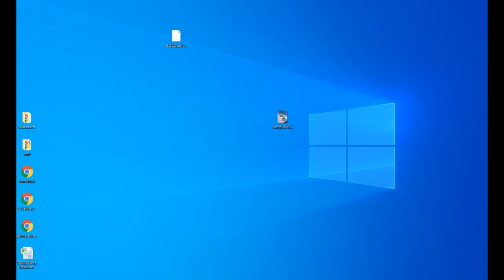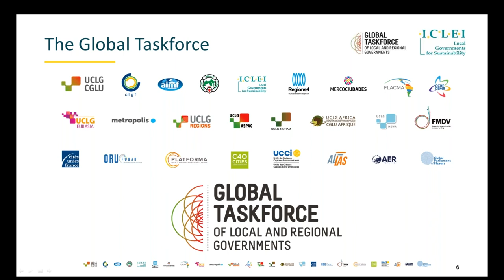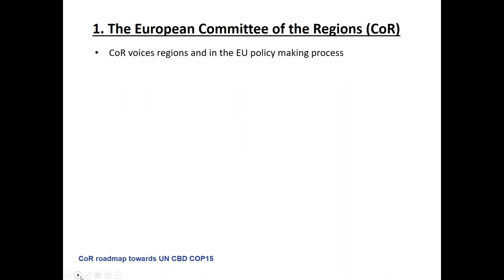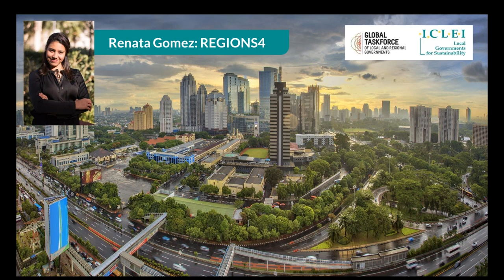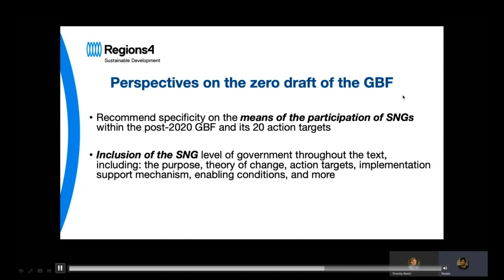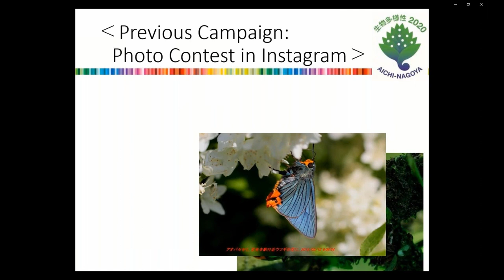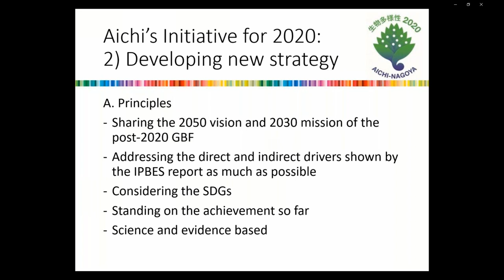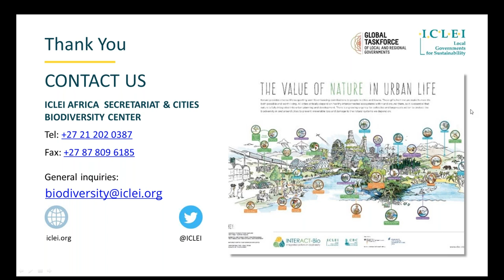Post 2020 Local and Subnational Government Information Webinars - 06 February 2020 03PM CAT